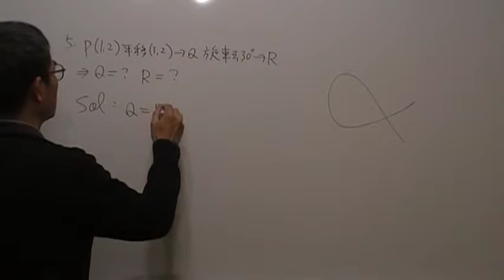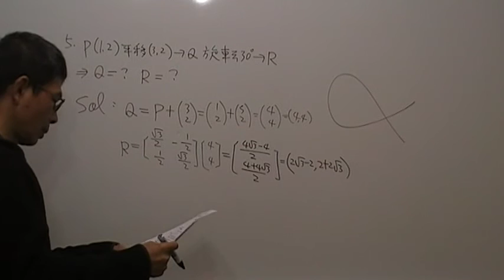高二數學第426題